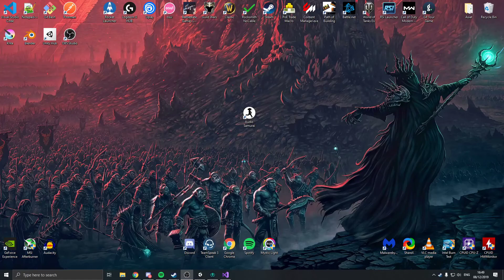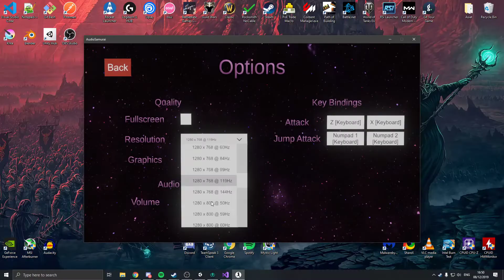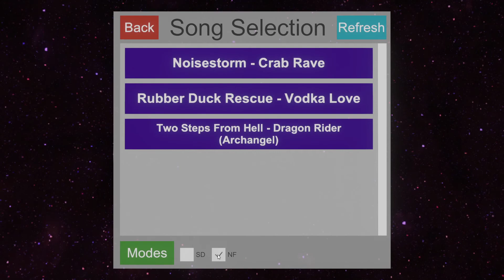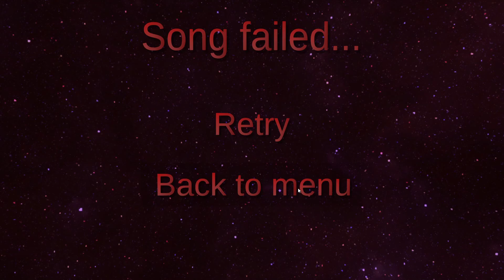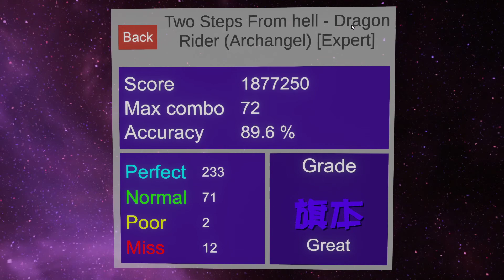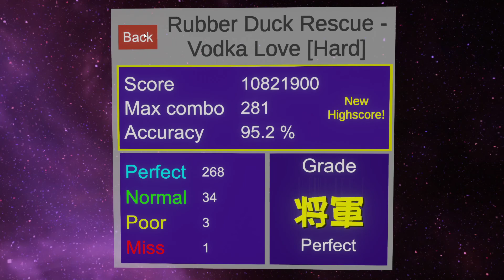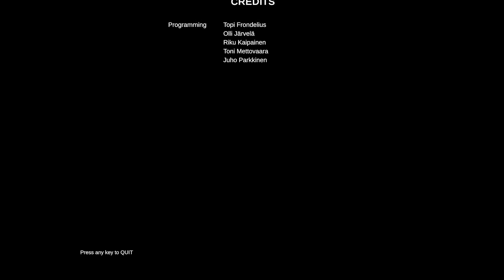Audio Samurai V1.0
Project release version of Audio Samurai. Audio Samurai is in 3D rhythm game where the player must slash his way through enemies by matching the rhythm of the songs.